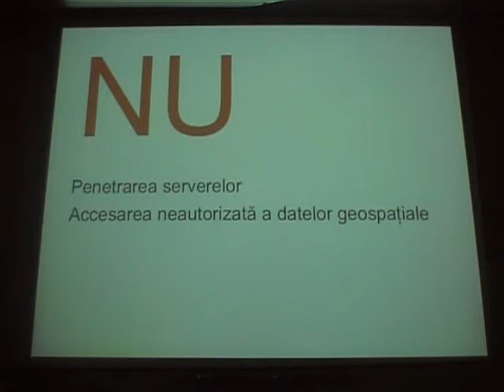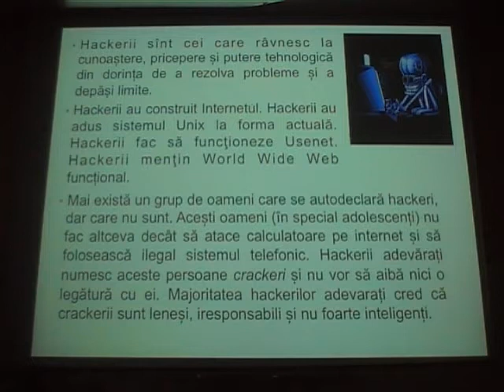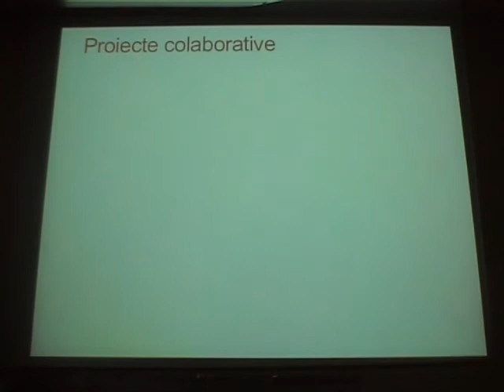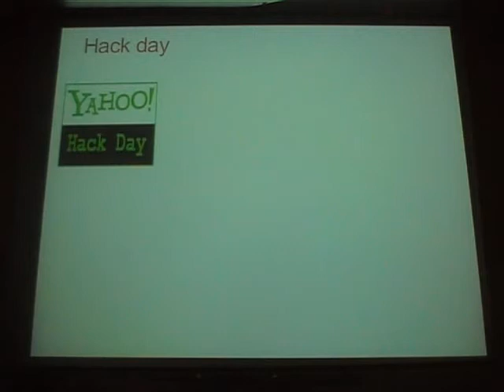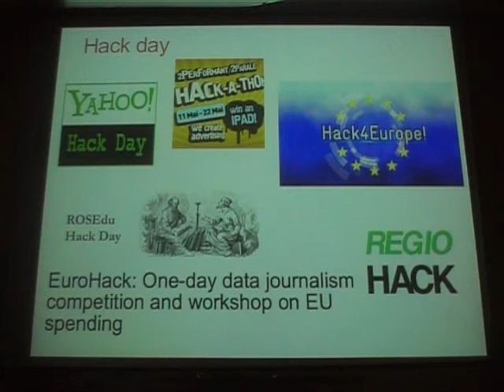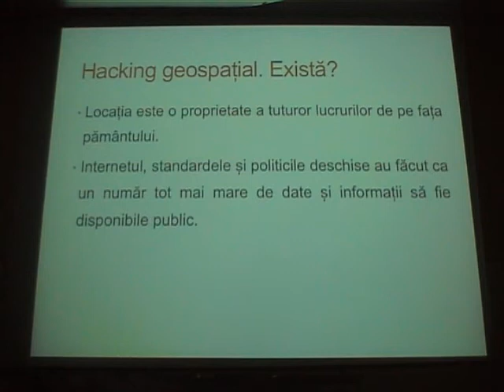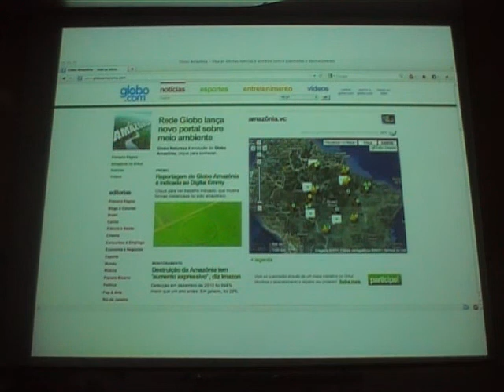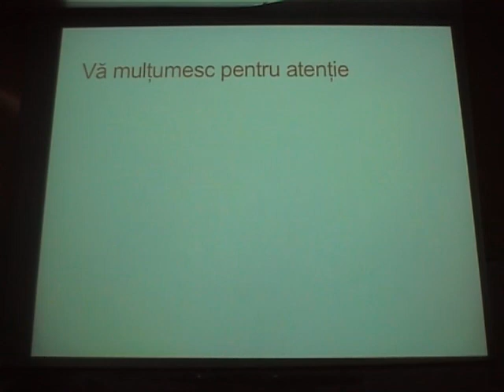Vasile Crăciunescu - Hacking geospațial